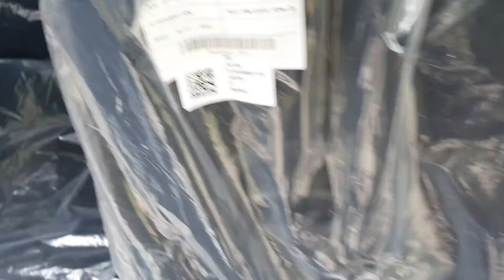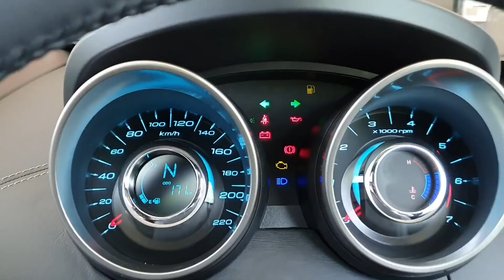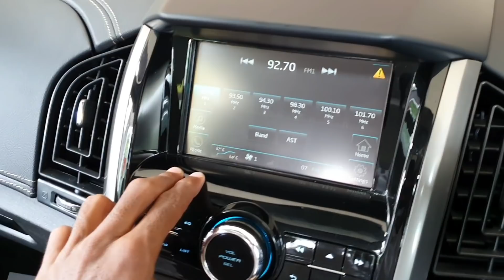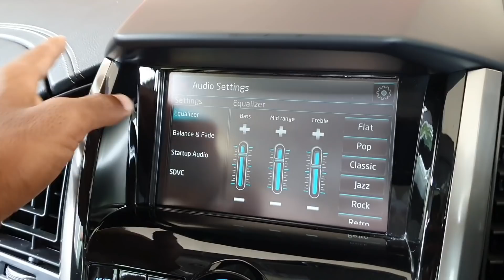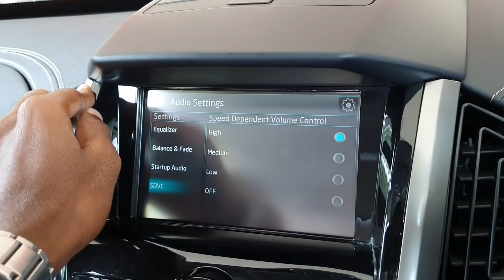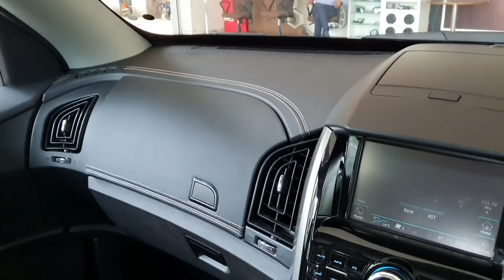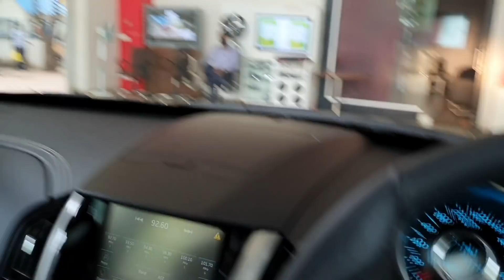2020 Mahindra XUV 500 W11 (o) ₹ 17.64 | 2020 Detailed Review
Hallo Dosto Swagat Hai Aapka motorcraze Me.

Iss Video me Aapka Bataunga Mahindra XUV 500 ke Bare me,

Mahindra xuv500 w11 (o) Model Review